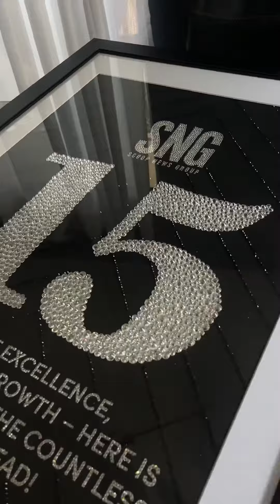Azaroffs Crystal 2023 works